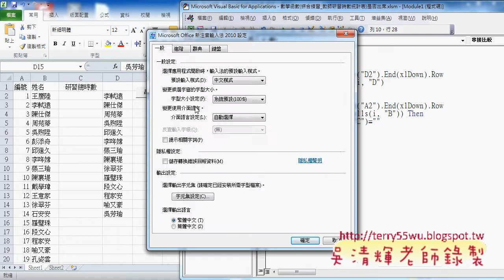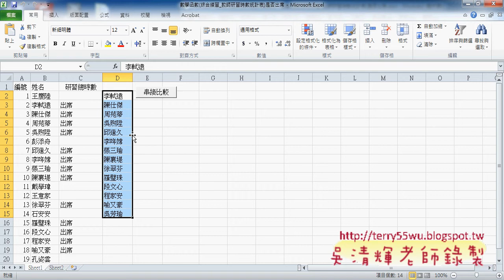教您學會判斷兩個名單是否出現資料教師研習東吳EXCEL VBA 吳老師